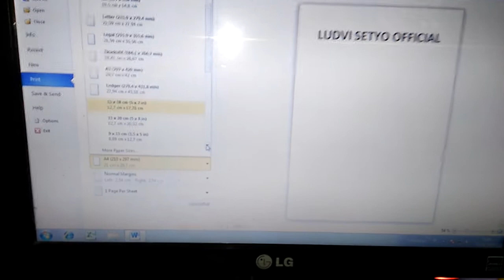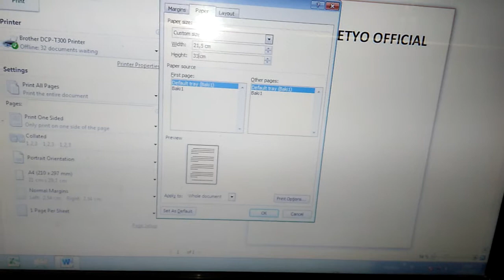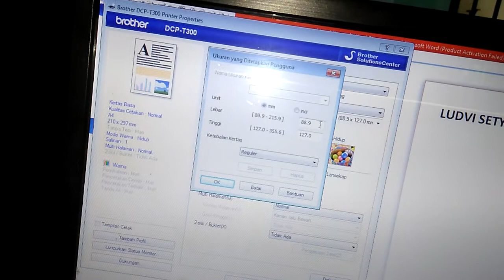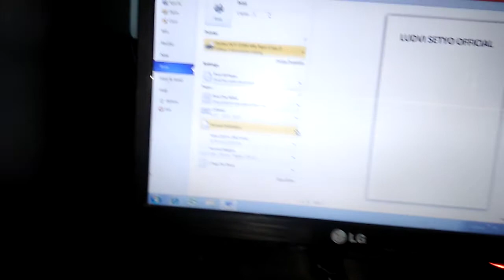Cara Menambahkan Ukuran Kertas Folio/F4 di Printer Brother - Sangat Mudah Sekali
Cara ini sangat sederhana sekali menambahkan ukuran kertas folio/f4 di printer brother DCP-T710W dan printer brother lainnya.